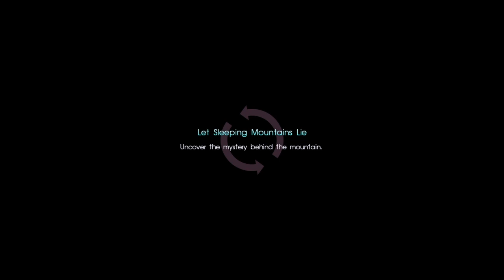FINAL FANTASY XV: Side Mission [3]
Hey guys some more side missions from final fantasy xv, I was once again fooling around with things I didn't know about and just having fun with things. Hope you guys enjoy it.